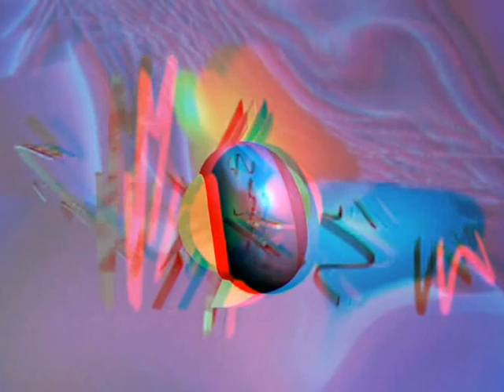elogio della supercazzola stereo (anaglyph red cyan)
cortronico astratto tridimensionale nel formato stereo (anaglyph red cyan), finito nel mese di maggio 2015, con la musica di Marco Ferrazza